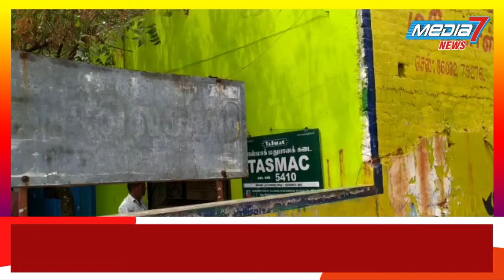சரக்கு வாங்க சாரை சாரையாய் குவிந்த குடிமகன்கள்...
சரக்கு வாங்க சாரை சாரையாக குவிந்த குடிமகன்கள்.

மதுரை மாவட்டம் திருப்பரங்குன்றம் தாலுகா டாஸ்மாக் மதுபானக் கடை எண் 5410 இன்று வழக்கம் போல் டாஸ்மாக் மதுபான கடை செயல்பட்டது.

தமிழகம் முழுவதும் பேரூராட்சி, நகராட்சி, மாநகராட்சி உள்ளிட்ட பகுதியில் உள்ளாட்சி தேர்தல் நடப்பதை முன்னிட்டு தமிழகம் முழுவதும் மதுபான கடைகளுக்கு நான்கு நாட்கள் விடுமுறை அளிக்கப்பட்டுள்ளது.

ஆனால் இன்று பகுதி 5410 கடையில் கூட்டம் கூட்டமாக குடிமகன்கள் சரக்கு வாங்கி குவிந்தனர்.

இது குறித்து தகவலறிந்த ஆஸ்டின்பட்டி காவல்துறையினர் கூட்டத்தை கலைக்க முயற்சித்தும் முடியவில்லை ஆயிரத்திற்கும் மேற்பட்ட குடிமகன்கள் கூடியதால்நிலையூர் டாஸ்மாக் கடையில் திருவிழா போல் கூட்டம் அலைமோதியது.